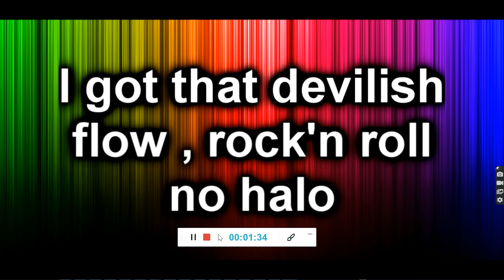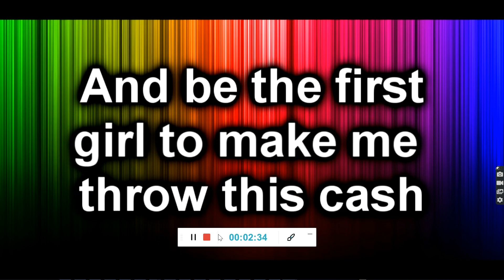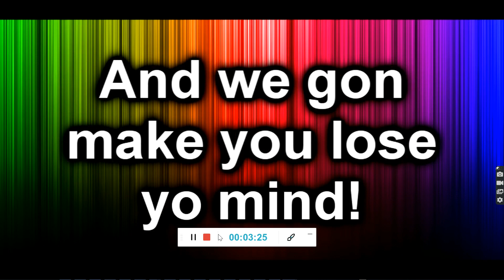LMFAO - Party Rock Anthem [Lyrics] (Jul 30, 2021)